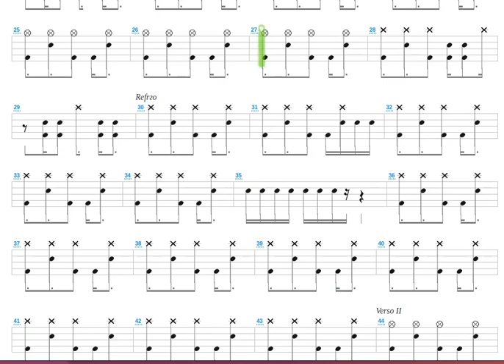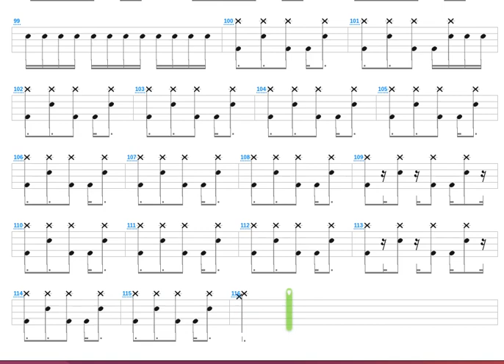Greener Grass + Millencolin + Drum only + Drum tab